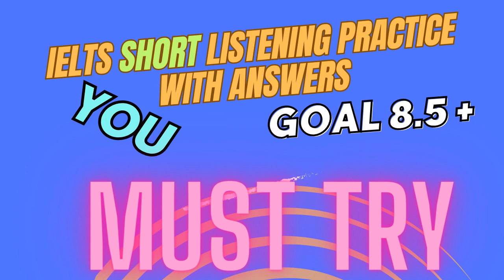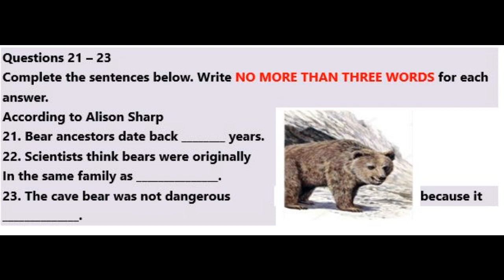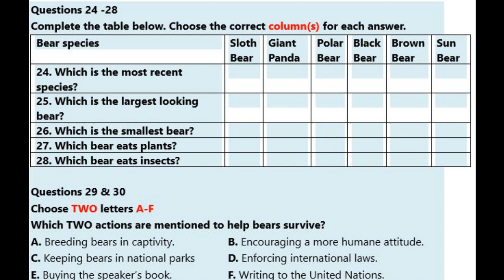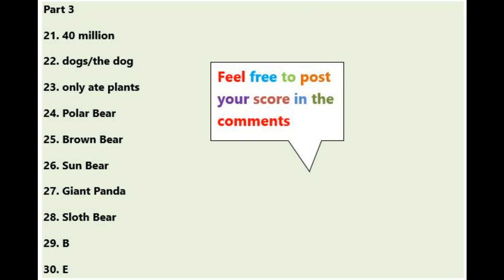IELTS Short Listening Practice Test 227 With Answers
Music Credits